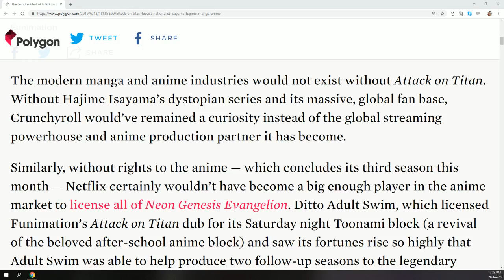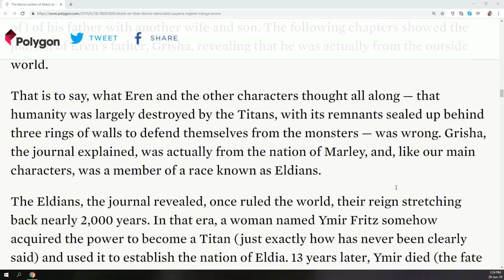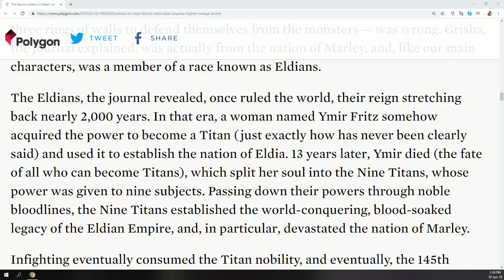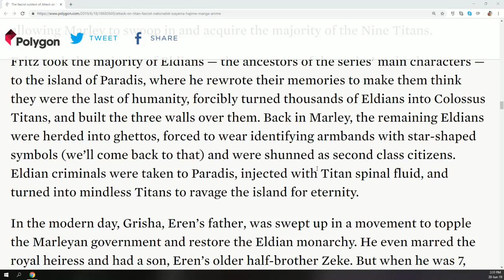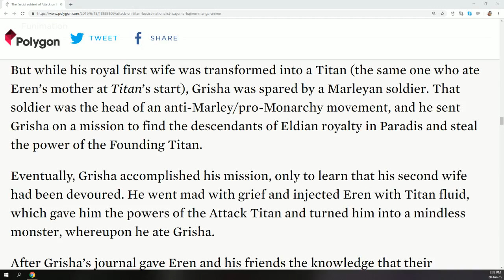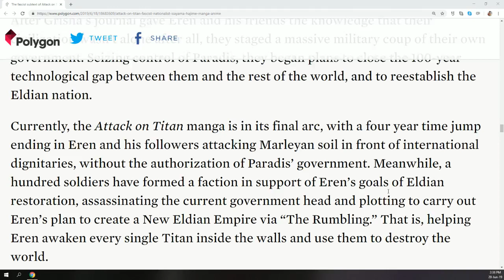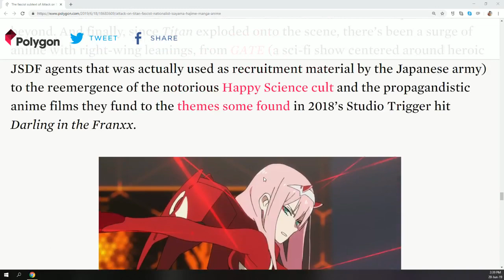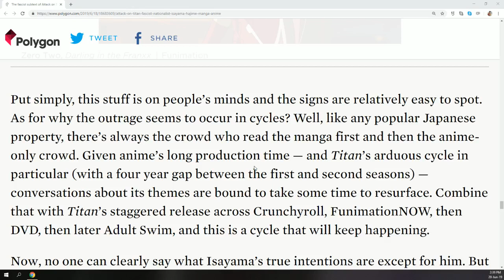Is Attack on Titan Glorifying Fascism? Polygon IGNORES That the JEWS ARE THE HEROES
First of all, you have to laugh at this sentence
 "The modern manga and anime industries would not exist without Attack on Titan. Without Hajime Isayama’s dystopian series "

HAHAH WHAAAAAAAT? yes its a big anime but come on.

Another great hot garbage take from Polygon.

So is Attack on Titan Glorifying Fascism? Honestly to me it looks like the polygon author has not even read attack on titan, shingeki no koyijn etc what ever you call it given. Is polygon right, is attack on titan fascist?

Is obvious that Attack on titan is taking its inspiration from World War 2
 And the Eldians are Jewish people.

BUT THEY ARE THE HEROES !!!

The protagonist are the jews which are the good guys, ITS obviously presenting fascism as  BAD THING

its gonna be some attack on titan spoilers here but the first half of the video has no manga spoilers so you should be able to watch this without getting really spoiled for the anime.
 But yes their article is mainly based on the latest anime episode so I assume you have seen that.

Obviously the story then parallels the worst part of World war 2 but again, we are following the opressad, how does this story at all makes you wanna be a fascist, it presents how BAD THEY ARE.

Funny enough the author has clearly not read the manga at all, or is extremely dishonest (what a surprise) but they are skipping over a year, FULL YEAR of story about gabi, falco, reiner and zeke etc as enslaved Eldians in the Marley empire. Season 4 of attack on titan basically.
That story even more develops how bad it is to live in that state, but I will say this, that arc also is the most humanizing arc for the Marleys. so Like wtf that would be the ONLY point the author can make to support their claim and they skip over that amazing.

Then the author skips over that whole ZEKE PLANS?

Like wtf they act like its a time skip, dont mention the other countries also hate the eldians, except the Japanese inspired country. and skips over the current attack on paradise by the Marleys and act like Eren plan is to use the rumbling? His plan (probably a lie) is to use the euthansia plan of Zeke.

REALLY seems like the author has not read the latest 30 or so chapters of attack on titan at all.

Also of course the author is wrong on the Grisha part, he had to give the power to Eren as his time was out, I got no idea why they present it like Grisha was just insane out of grief.

+ the author claims all titan can only live for 13 years. NO! its TITAN SHIFTERS.

This is my take to Polygon dishonest representation of Attack on titan 57 or 進撃の巨人 57